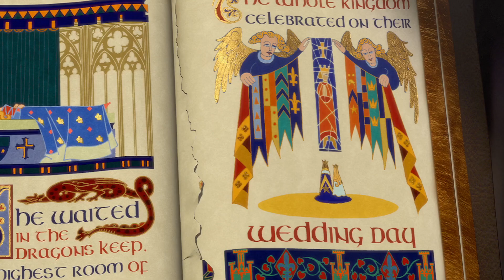all star shrek 1